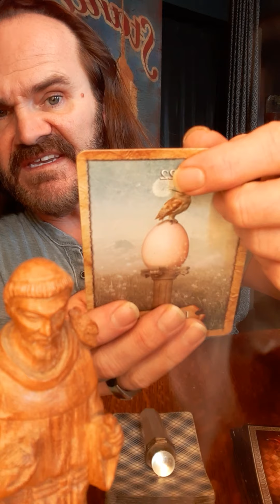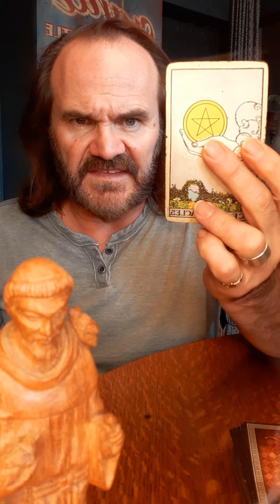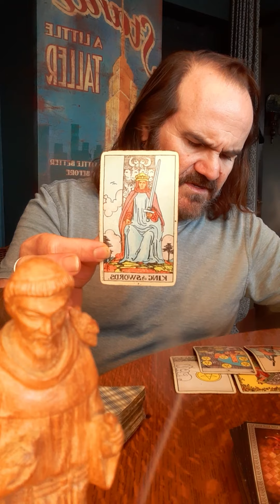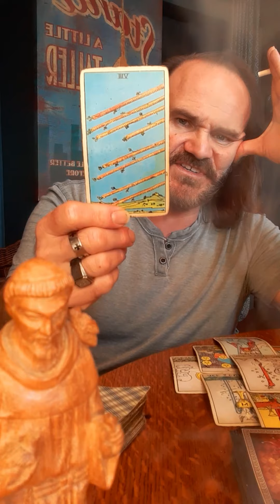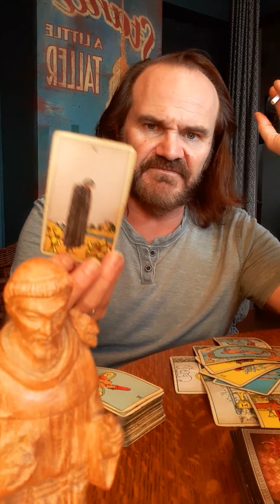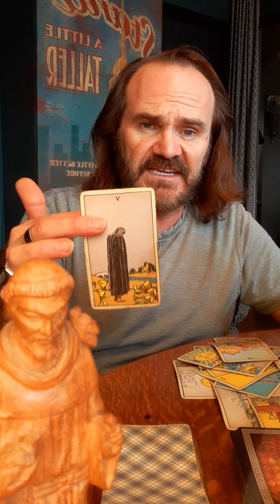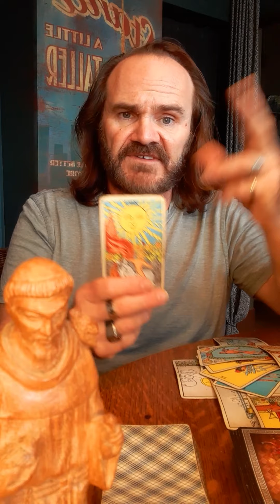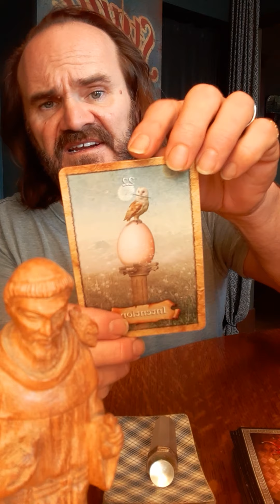JDS Tarot🧿FIRE Signs in love! Waiting for the right moment to make your move, sad hater energy 📢⛈💨🌞🌻